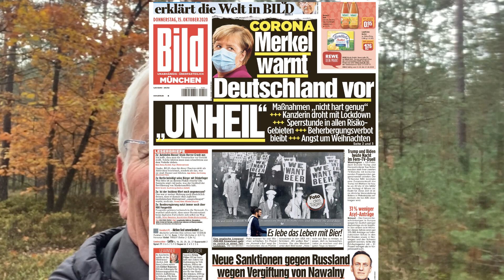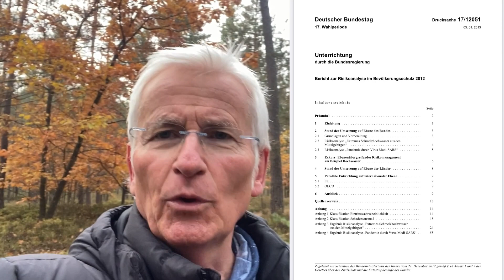Die SED Vergangenheit wirkt?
Achtung! Wichtige Infos zum Betrugsversuch im Namen von Peter

Wir berichten ausführlich, was die zwangsfinanzierten Medien unter dem Deckmäntelchen der Verschwiegenheit lassen.

Überweisung:
Zahlungsempfänger:
IBAN: DE 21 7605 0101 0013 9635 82
BIC: SSKNDE77XXX
Bank: Sparkasse Nürnberg
Verwendungszweck: Name

Dein Herz schlägt für Hallo Meinung? Ob Shirts, Jacken oder Tassen. Für große &  kleine Fans. Schau bitte hier: